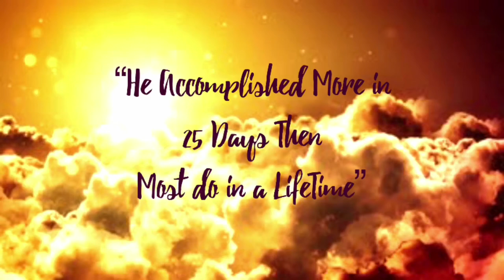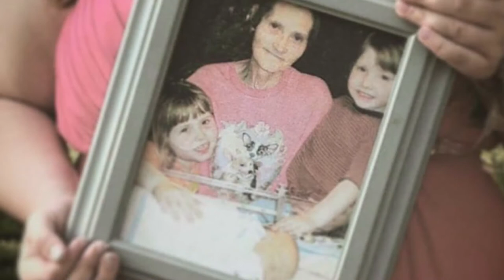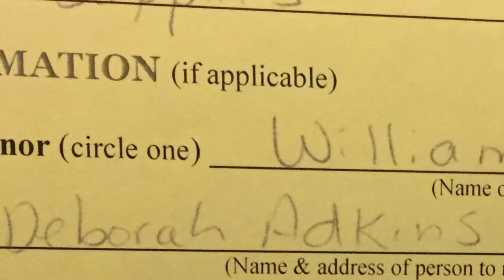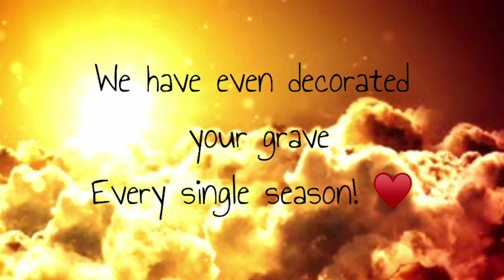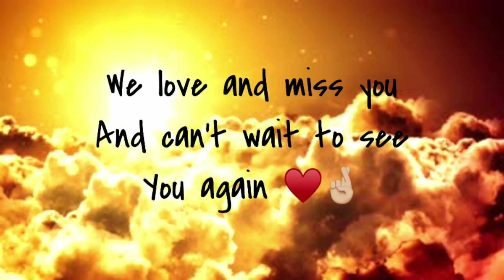In Memory of Little Buddy, William Ralph Adkins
This is a video of my little brother that pasted away 25 days after he was born back in 06, we miss him everyday but we know one day we will be able to see him again!